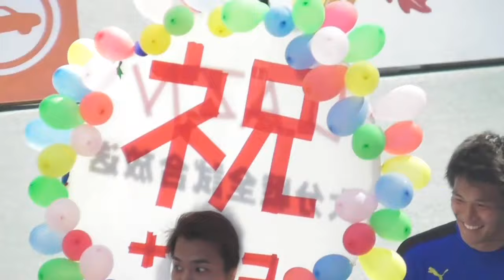2017年大分トリニータホーム開幕戦大分よりの使者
2017年ホーム開幕戦勝利後の喜びの歌